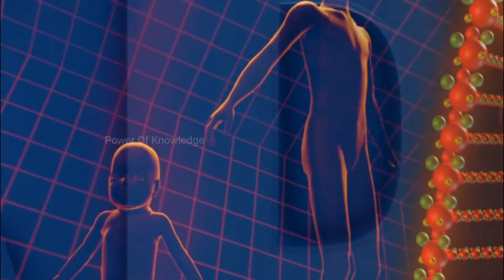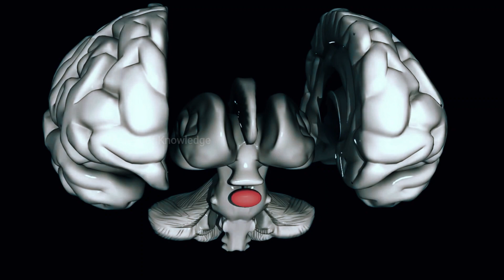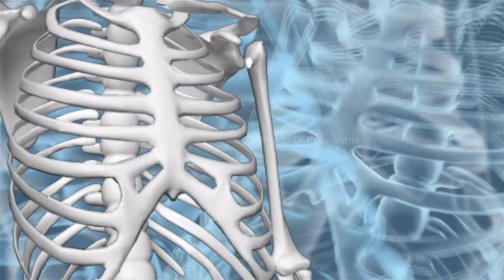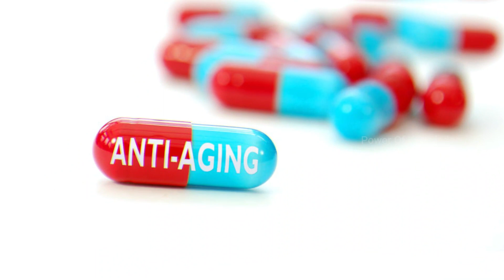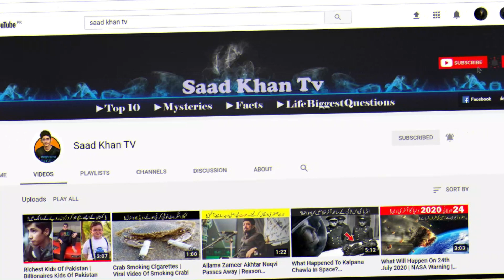What Does Human Growth Harmone (HGH) Do In Our Body? | Human Growth Hormone Explained (Urdu/Hindi)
HGH, produced by the pituitary gland, spurs growth in children and adolescents. It also helps to regulate body composition, body fluids, muscle and bone growth, sugar and fat metabolism, and possibly heart function. Produced synthetically, HGH is the active ingredient in a number of prescription drugs and in other products available widely over the Internet.
growth harmones are of two types Somatropin and Somatotropin. watch vdeos for more.

human growth hormones side effects
human growth hormones for height
human growth hormones benefits
human growth hormones for bodybuilding
human height male